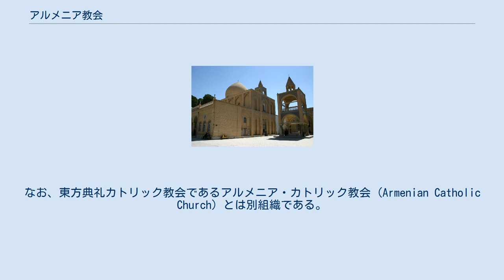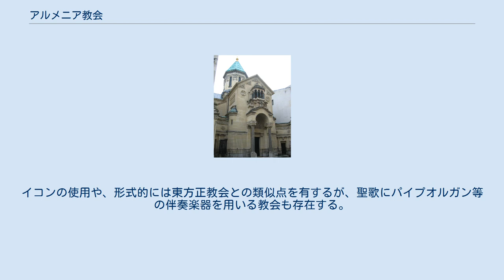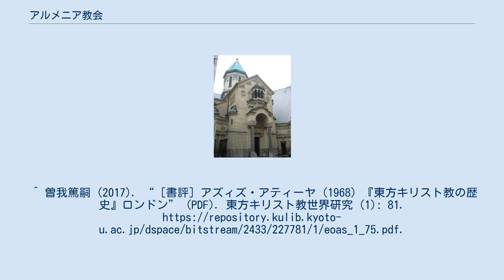アルメニア教会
キリスト教 」 東方教会 」 東方諸教会 」 非カルケドン派正教会 」 アルメニア教会 アルメニア使徒教会パリ大聖堂。
パリ第8区 アルメニア使徒教会（アルメニアしときょうかい、アルメニア語: Հայ Առաքելական Եկեղեցի, ラテン文字転写: Hay Arakelagan Yegeghetzi, 英語: Armenian Apostolic Church）は、アルメニア、ならびに世界各地にあるアルメニア人コミュニティで信仰されているキリスト教・非カルケドン派の教会。
約500万人の信者を擁する。
使徒教会の名は、伝承に十二使徒がアルメニアにキリスト教を伝えたとあることに由来する。
アルメニア正教会（Armenian Orthodox Church）とも呼ばれる。
なお、東方典礼カトリック教会であるアルメニア・カトリック教会 (Armenian Catholic Church) とは別組織である。
 ガルニ（Garni）にある初期アルメニア教会の聖堂。
 アルメニアにキリスト教がもたらされ、浸透した歴史は非常に古い。
301年、アルメニア王国が世界に先駆けてキリスト教を初めて公認し、キリスト教を国教と定めている。
これは313年のミラノ勅令よりもさらに10年以上前の出来事であった。
伝承によれば、イエス・キリストの使徒タダイとバルトロマイ両人により、アルメニアに初めてキリスト教がもたらされたとされるが、現存するアルメニアのキリスト教に関する最古の記述は、それから200年後の2世紀以降からである。
3世紀末から4世紀前半に活動した啓蒙者グレゴリオスはアルメニア王ティリダテス3世に洗礼を授け、ヴァガルシャパト（現在のエチミアジン）に教会を建てた。
これが現在のアルメニア教会カトリコス座である。
 イラン北西部西アーザルバーイジャーン州カラ・ケリーサ（Qara kelisa）にあるアルメニア教会の聖タデウス修道院。
 5世紀にはメスロプによりアルメニア語のためのアルファベット（アルメニア文字）が作られ、新約聖書と箴言の翻訳が行われた。
また、ギリシア語とシリア語が混在していた典礼用語も整理され、ビザンティン典礼の影響下に典礼が整備された。
教会組織が整備され、教会の長にカトリコスの名称が使われるようになったのもこの時代である（元来は世俗における「高位の財政事務官」の称号）。
しかし当時のアルメニアは、地理的に東ローマ帝国とサーサーン朝ペルシアという2大勢力のちょうど緩衝地帯に位置していたため、両勢力の狭間の中、隣国からの分割を2度にわたり余儀なくされた。
そして428年、王制の廃止とともに滅亡した。
 国としての自立を失ったアルメニアであったが、その後もキリスト教信仰を拠り所として、ゾロアスター教を信奉するペルシア側の過酷なキリスト教弾圧に対してたびたび抵抗した。
451年のカルケドン公会議の際も、アルメニアでは宗教弾圧に対するペルシア側への大規模な叛乱が発生しており、アルメニアは代表を公会議に出席させるだけの余力を持っていない状況であった。
そして506年、アルメニア教会の全司教を招集した会議が開催され、カルケドン信条を採択しないことが決定した。
これが、カトリック、東方正教会などとは別にアルメニア独自の宗派として発展する契機となった。
なお、この叛乱によりアルメニア人キリスト教徒は宗教的自由をペルシア側に認めさせることに成功している。
 7世紀に入ると、新興勢力であるイスラム帝国が台頭し、サーサーン朝が滅亡する。
これにより、アルメニアも一時その勢力下に置かれるが、次第に自立を強め、9世紀末には独立を達成する。
一方、この頃東ローマ帝国からの度重なる宗教的統合の要求があったにもかかわらず、アルメニアは独自の宗派であるアルメニア使徒教会の信仰を貫いた。
これにより、隣国東ローマ帝国とその国教である東方正教会からの離別は決定的となった。
 11世紀末、アルメニアはセルジューク朝支配下に入り、このとき東アルメニアから小アジアのキリキアに多くのアルメニア人が移住した。
このことはアルメニア人にとって故郷からの離散をもたらす一方、アルメニア教会の勢力拡大にもつながった。
また、この時期にアルメニア教会のカトリコス座は1058年、戦乱を避ける目的でアルメニアからキリキアへ遷った。
その後、アルメニア人のディアスポラであるキリキア・アルメニア王国が成立し、マムルーク朝に滅ぼされる1375年まで...